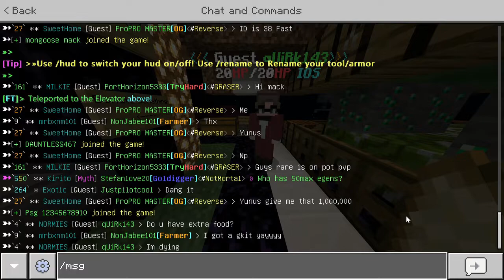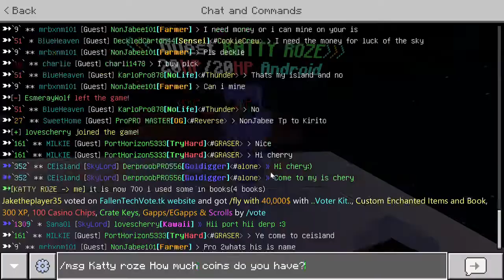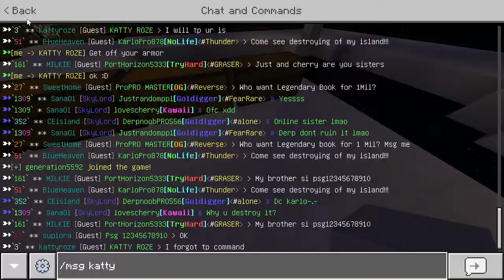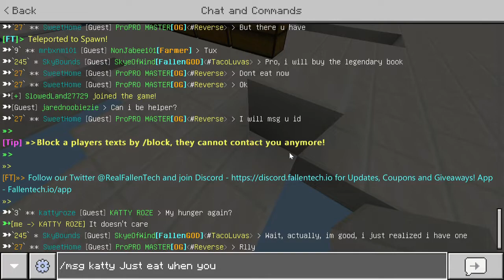Comprando trabajadores para ser ricos | Fallentech Skyblock #14